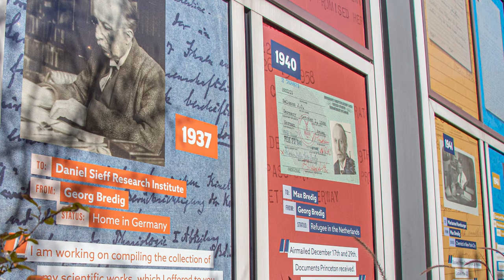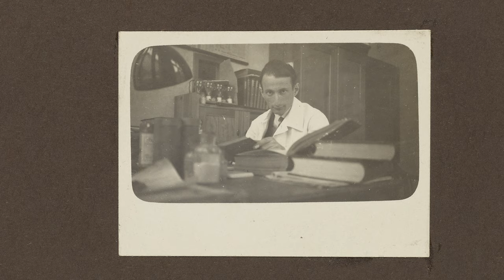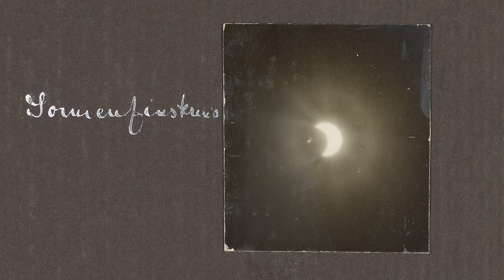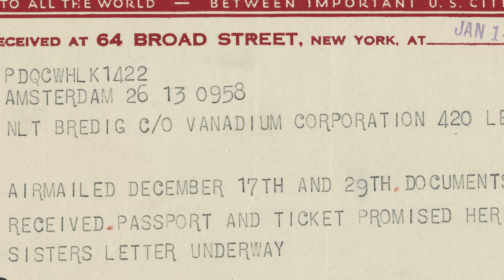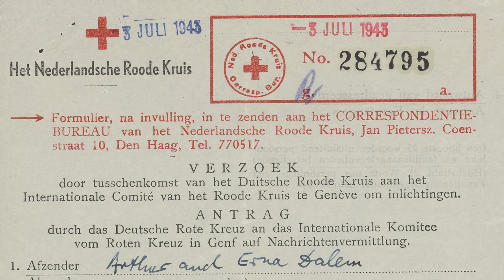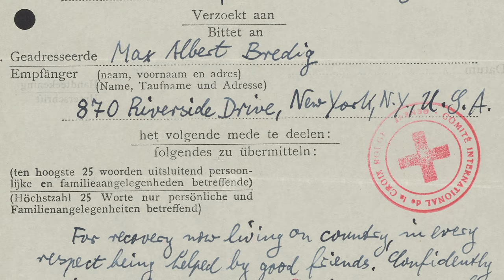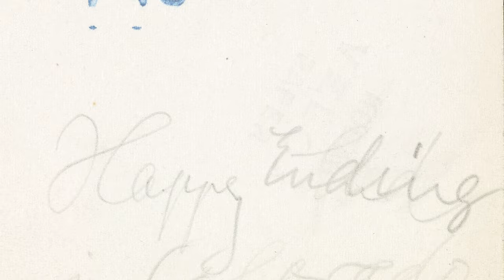Science and Survival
Drawn from the Papers of Georg and Max Bredig, a recently digitized collection of correspondence belonging to the German father and son chemists of Jewish descent, Science and Survival reveals the harrowing story of the Bredig family’s struggle to escape the Nazi regime.